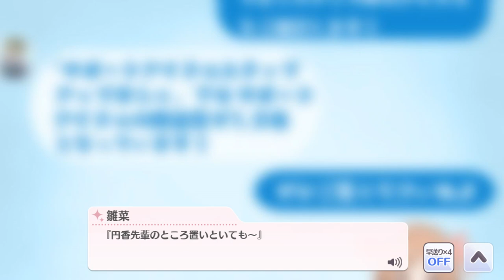【シャニマス】 (JPN)【漠漠】樋口 円香 イベント